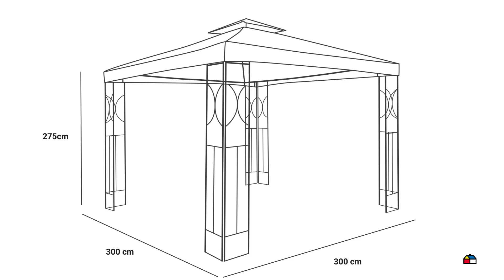2038218 Toldo Pérgola 3x3 mt Taupe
Toldo Pérgola 3x3 mt Taupe